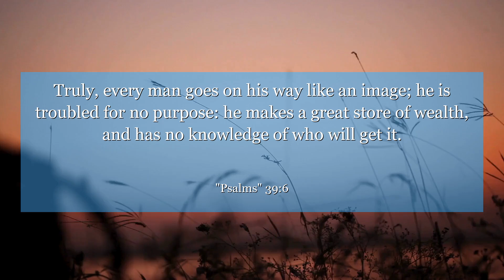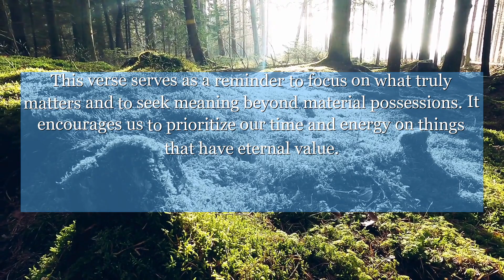Psalms 39:6 Truly, every man goes on his way like an image; he is troubled for no purpose: he makes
In Psalms chapter 39 : verse 6, the author reflects on the brevity of life and the insignificance of worldly pursuits. This verse serves as a reminder to focus on what truly matters and to seek meaning beyond material possessions. It encourages us to prioritize our time and energy on things that have eternal value.